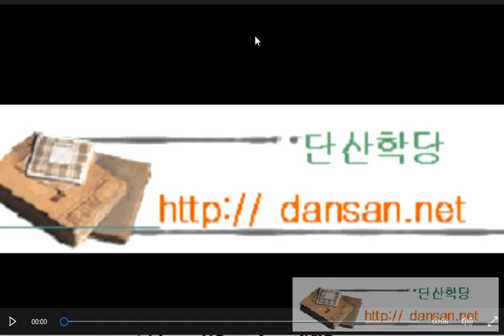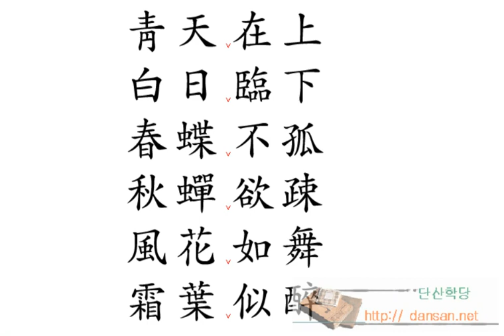한문해석법: 402 靑天在上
4자 해석법 02